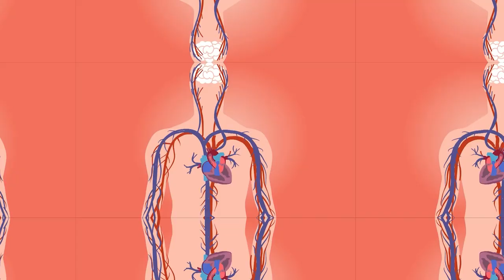'CAYO BEMBA' NARRA LA ANÉCDOTA DE LOS ESCUPITAJOS QUE LE ECHÓ DIOMEDES DÍAZ